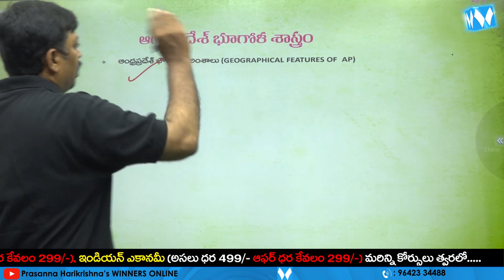AP GEOGRAPHY SYLLABUS ANALYSIS | APPSC | SI & PC | JAGAN MOHAN REDDY | WINNERS ONLINE